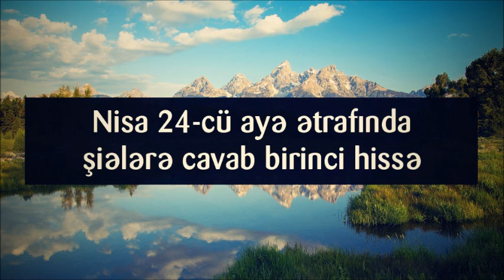Nisa 24-cü ayə ətrafında şiələrə cavab birinci hissə || Abu Zeyd